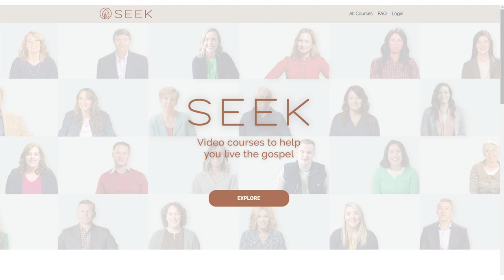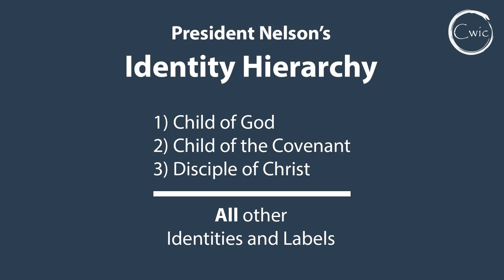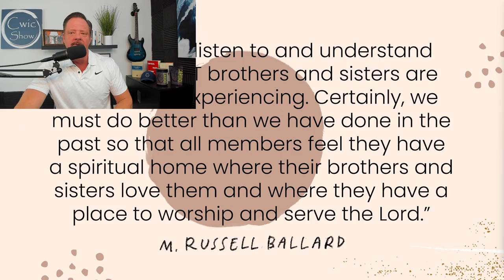Deseret Book Now Supports The Pride Flag and Same-Sex Partners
Deseret Book's Newly Produced Content Supporting the Pride Flag and Same-Sex Partners
- New Online Course on DeseretBook.com on LGBTQ members of the church, openly support the pride flag
- Reversal of the Two Great Commandments
- Example of talking and supporting a gay Latter-day saint is a man wanting to have a same-sex partner and begin dating men
- True tolerance and compassion is void without truth, reason, and charity

DRAPING YOURSELF IN A RAINBOW FLAG DOESN’T HELP ME FEEL LOVED